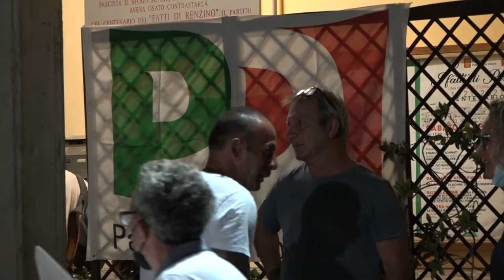Foiano della Chiana, Letta e Sassoli alla cena popolare del Pd